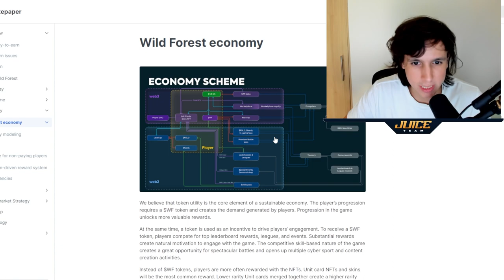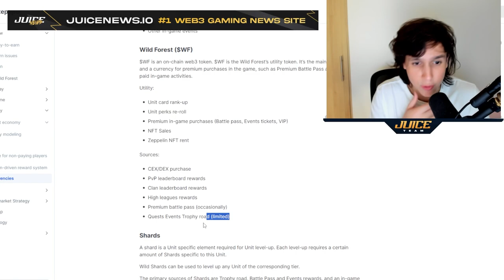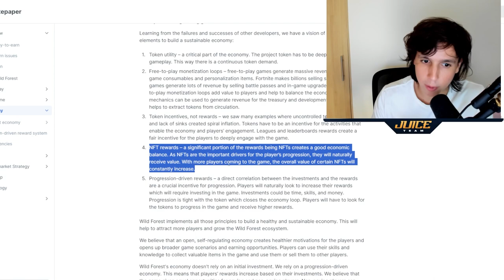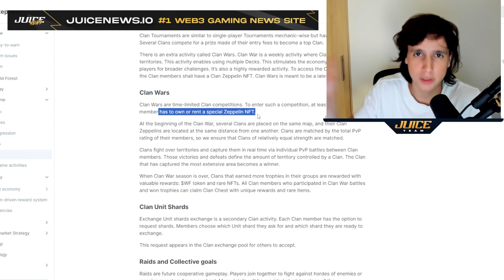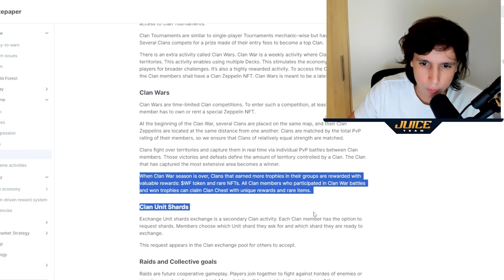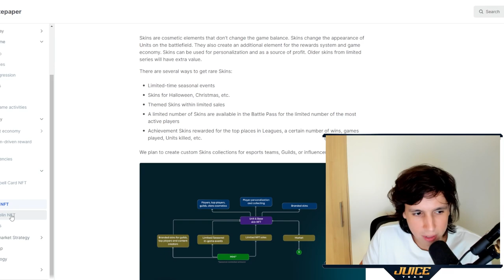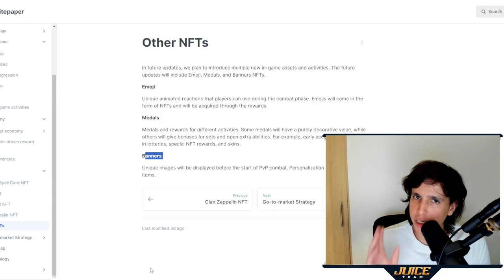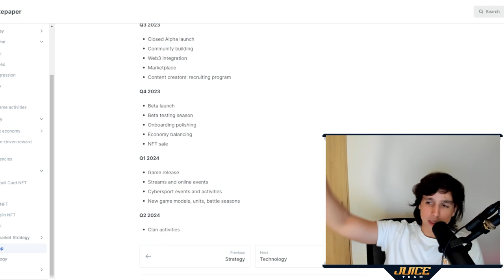Wild Forest - Play to earn RTS & Beginners Tutorial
Wild Forest, a mobile real-time strategy game with player-versus-player (PvP) battles and captivating card-collecting elements.

00:00 - what is wild forest
01:02 - Alpha sign up
01:10 - Lobby: Battle pass, heroes, rewards
02:33 - Gameplay Tutorial Breakdown
04:32 - Whitepaper Breakdown
04:44 - Game tokens and currencies
05:57 - Deeper into the Economy
08:01 - How to create Clans
08:42 - Clan wars Game mode
09:46 - Clan Raids Game mode
10:00 - All NFTs in game
11:59 - ASIANS ARE BRAINIACS